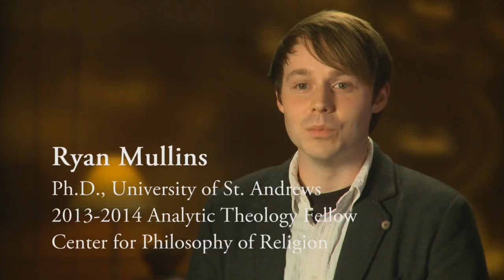Why philosophy of religion? (Ryan Mullins)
In this short interview, Ryan Mullins (Fellow, Center for Philosophy of Religion, University of Notre Dame) discusses the importance of philosophy of religion.